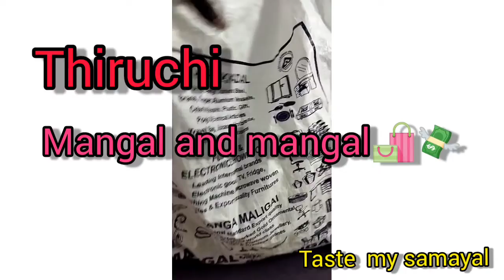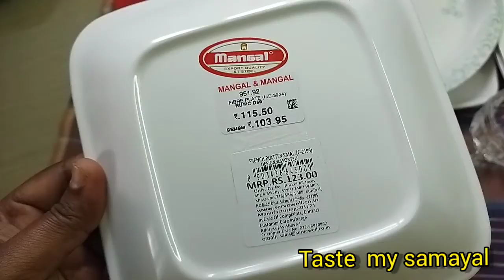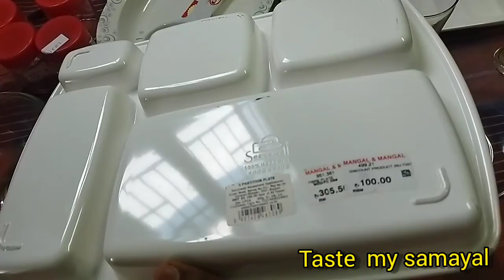Thiruchi mangal and mangal shopping | திருச்சி மங்கள் அன்ட் மங்கள் ஷாப்பிங் | taste my samayal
Taste My Samayal, I shared my cooking vedios with delicious and yummy recipies, I hope my subscribers learned and enjoyed with my vedio. I am presenting all my vedios with neat and clean . I promise my subscribers those are all spending their golden times for watching my vedio , I give them usefull content.